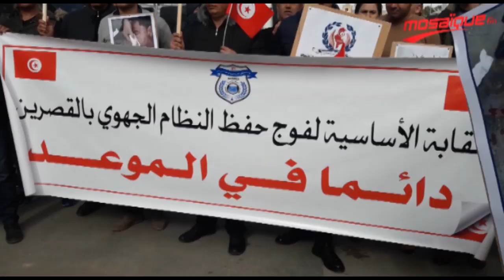وقفة احتجاجية للأمنيين بصفاقس